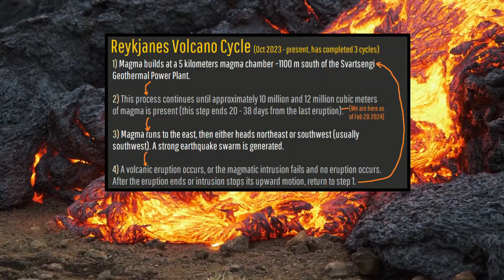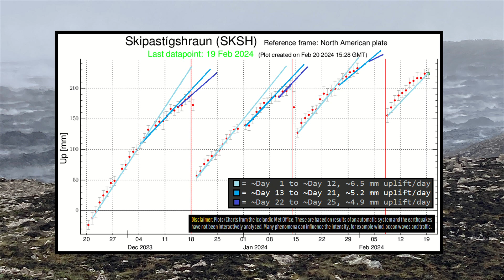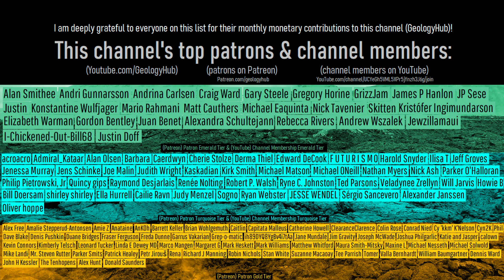Iceland Volcano Update; This March Could See 2 Eruptions Occur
In Iceland, this upcoming March might not see just one but two separate volcanic eruptions occur on the Reykjanes peninsula. As, the rate of ground deformation has changed at the Reykjanes volcano as magma has pooled to an estimated volume of around 4.9 million cubic meters. It will likely be another two weeks before the next eruption occurs, but due to a periodicity of approximately 25 days, an eruption might occur on or around March 4th and March 29th. However, these days are simply estimates, as "magma run" events at the Reykjanes volcano seem to occur every 20 to 38 days in its current state, so these are by no means "predictions".

New Iceland Met Office posted hazard map for Grindavik & the Reykjanes volcano on February 19th, 2024:

Sources/Citations:
[3] Freysteinn Sigmundsson et al., Fracturing and tectonic stress drives ultrarapid magma flow into dikes.Science0,eadn2838DOI:10.1126/science.adn2838

0:00 More Volcanic Eruptions?
0:25 Eruption Cycle
2:01 Government Buyout of Grindavik
2:57 Eldey Activity